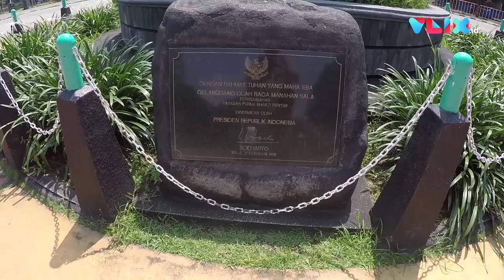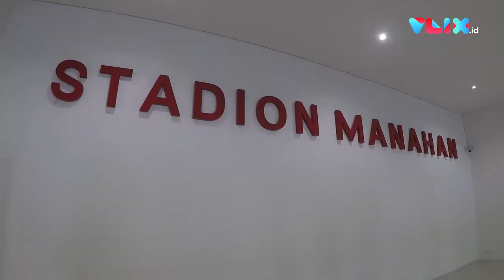QUICK TOUR: Stadion Manahan Solo Sekarang Makin Kece!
VIVA - Setelah selesai merenovasi Stadion Mahanan Solo, Kementerian Pekerjaan Umum dan Perumahan Rakyat bakal kembali membedah empat stadion di Indonesia. Hal itu dilakukan untuk mendukung perhalatan Piala Dunia U-20 pada 2021 nanti.

Menteri Pekerjaan Umum dan Perumahan Rakyat, Basuki Hadimuljono mengatakan usai melakukan renovasi besar-besaran pada Stadion Mahanan Solo, pihaknya tengah menyiapkan renovasi lain pada sejumlah stadion di Indonesia.

Menurut dia, renovasi akan dilakukan pada enam stadion yang bakal ditetapkan sebagai venue Piala Dunia U-20 pada 2021 nanti. Artinya, setelah GBK dan Manahan ada empat stadion lagi yang akan direnovasi atau ditingkatkan fasilitasnya